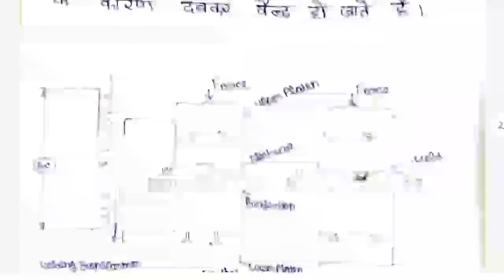workshop technology 3rd semester / projection welding/ plasma arc welding/ ultrasonic welding/2021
workshop technology 3rd semester/Laser beem welding / upset butt welding/spot welding/ seam welding

workshop technology 3rd semester/ workshop technology mechanical engineering/ welding /gas welding

workshop technology 3rd semester
Laser beem welding upset butt welding spot welding seam welding flash butt welding workshop technology 3rd semester syllabus 3rd semester workshop technology 2nd year
welding gas welding spot welding
workshop technology gas welding spot welding work Shop technology 3 semester workshop technology welding applied mathematics workshop technology chapter 1 workshop technology 3rd semester chapter 2
workshop technology chapter 3
workshop technology chapter 1 welding
workshop technology chapter 2 pattern
workshop technology